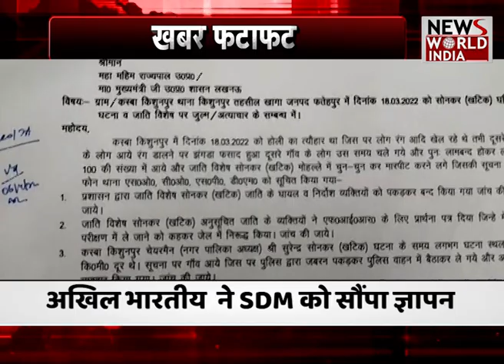देश विदेश की सभी बड़ी खबरें LIVE | Latest News | Hindi News | Breaking News । News World India